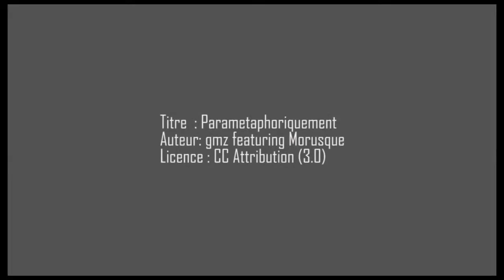Anthem of the Seas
Pour la première fois à Marseille, les navires de l'armateur Royal Carribean International (RCI), l'Allure of the Seas et l'Anthem of the Seas ont fait escale au terminal croisière, sur le môle Léon Gourret du port de Marseille Fos. Ce sont les plus grands navires de croisière à avoir jamais fait escale au port de Marseille Fos et les premiers d'une longue série de paquebots de croisière de l'armateur américain.

L’Anthem of the Seas a quant à lui fait son escale inaugurale au port de Marseille Fos le 15 mai dernier. En dépit d’un Mistral de plus de 30 nœuds, le navire a pu s’amarrer au poste 163, navigation rendue possible grâce à la réduction de 50 m de la digue de Mourepiane. Rappelons que les travaux de scindement de la digue de Mourepiane est l’un des chantiers du projet d’élargissement de la passe Nord. Objectif : faciliter les manœuvres des navires de 300 mètres de long et plus dans les bassins Est de Marseille.

Le navire de 350 mètres de long, 40,8 mètres de large qui compte 16 ponts peut transporter plus de 4 000 passagers et 1 500 membres d’équipage.